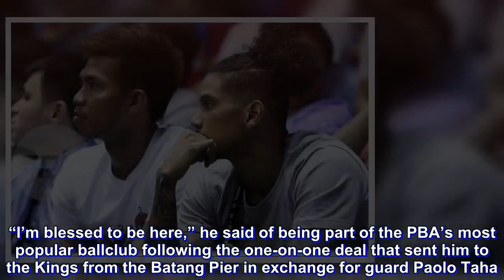New boy Julian Sargent can't wait to play for Ginebra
GETTING traded from Globalport to Barangay Ginebra is like a full-time promotion for rookie Julian Sargent.

“I’m blessed to be here,” he said of being part of the PBA’s most popular ballclub following the one-on-one deal that sent him to the Kings from the Batang Pier in exchange for guard Paolo Taha.

“I just want to prove my worth to the coach, the community, and to all the players. I just want to help the team win as much as possible.”

The trade was the second in Sargent’s young pro career.

He was originally taken by Magnolia in the second round (16th overall) of last year’s draft, but was quickly shipped to Globalport along with two other second-round picks for first-round selection Robbie Herndon (No. 6) and Gian Abrigo.

Sargent actually, was part of coach Pido Jarencio’s second unit at Globalport and was doing well in his off-the-bench role until the surprise trade came along.

“I was really surprised (with the trade),” he said looking back.

Unfortunately though, the rookie out of La Salle has yet to play his first game with the Kings as he’s currently recuperating from the shoulder injury he suffered while still with Globalport.

He’s still undergoing rehab but diligently attends Ginebra’s daily practices.

“I know it’s under a not-so-good circumstances (trade) because I’m injured, but I told coach (Tim Cone) that I’m ready once my injury healed,” said the Fil-Am player.

“I’m injured but I’m with the team in spirit,” he added. “So I just want to get back as soon as possible and help the team as much as I can.”

The Kings are currently battling top seed Rain or Shine in the PBA Commissioner’s Cup semifinals. In the event the team reached as far as the finals, Sargent hopes he’ll finally get to play for Ginebra.

“It’s day-to-day. We’re trying to get back as soon as possible,” stressed Sargent. “That’s what we’re planning, play for this conference.”